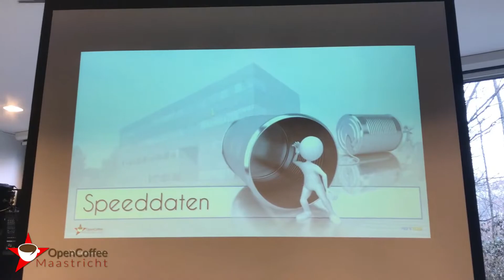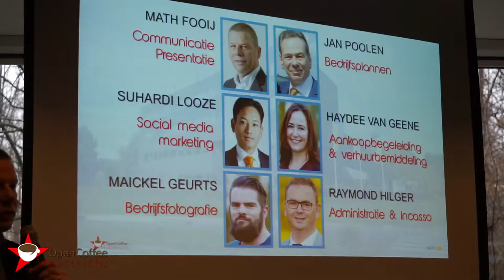Open Coffee Maastricht 16 maart 2018 - L1 Omroep Limburg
Weer een zeer fijne OCM043 met veel interactie, discussie en pitches bij L1 Omroep Limburg!